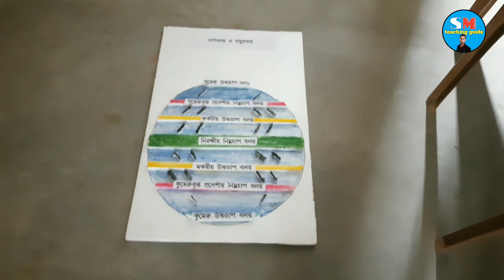বায়ু চাপবলয় ও বায়ুপ্রবাহ মডেল তৈরী | Atmospheric Pressure Belts and Wind System Model | Geography